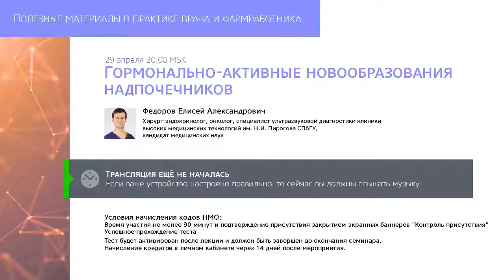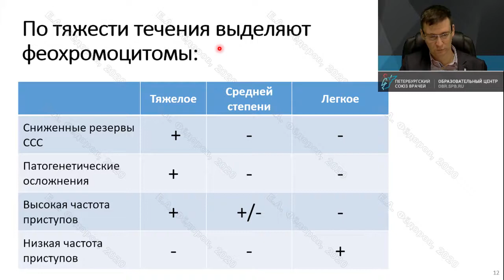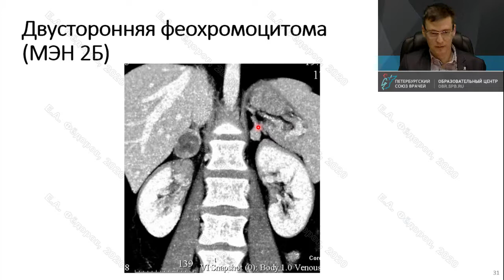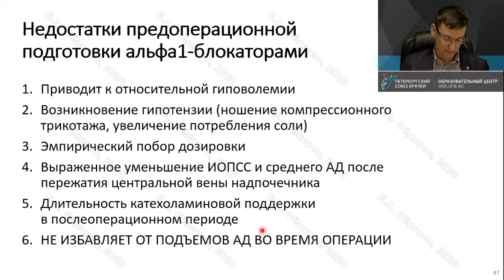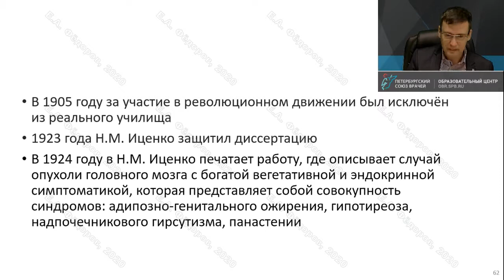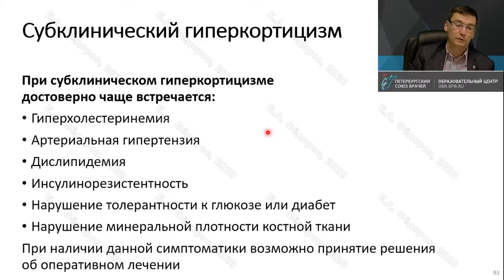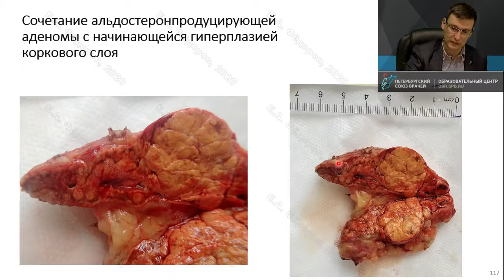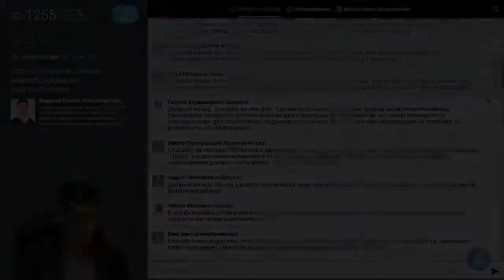Хирург Федоров Е.А.: Гормонально-активные новообразования надпочечников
Видеозапись онлайн-семинара "Гормонально-активные новообразования надпочечников".
Дата проведения: 29.04.20 в 20:00 мск

Докладчик:
Федоров Елисей Александрович
Хирург-эндокринолог, онколог, специалист ультразвуковой диагностики клиники высоких медицинских технологий им. Н.И. Пирогова СПбГУ, кандидат медицинских наук

О семинаре:
Гормонально-активные опухоли надпочечников обусловливают до 10 % случаев резистентной артериальной гипертензии. В рамках онлайн-семинара будут рассмотрены основные моменты патогенеза, диагностики, клинического течения первичного альдостеронизма, синдрома Иценко-Кушинга и феохромоцитомы надпочечников. Будут освещены тактика предоперационной подготовки, правила интраоперационного ведения и послеоперационного наблюдения пациентов.